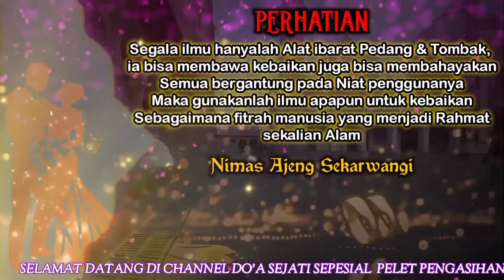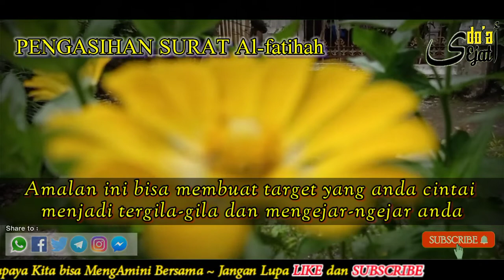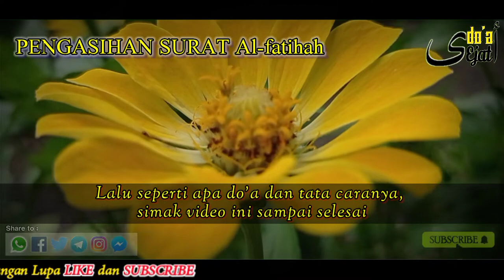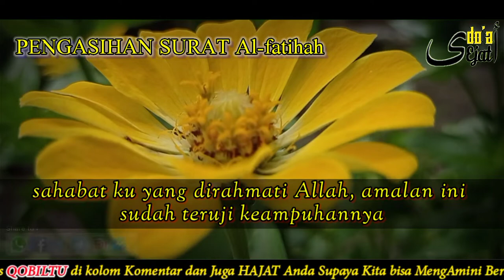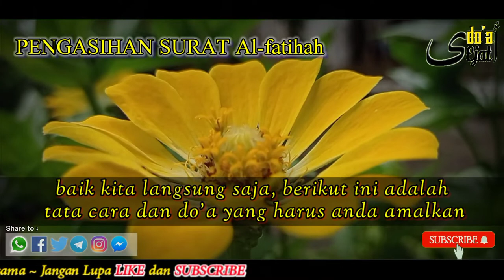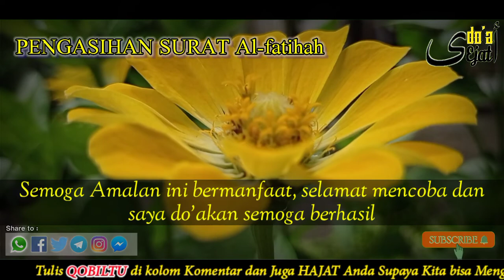PELET AMPUH‼️TARGET AKAN LANGSUNG MENCARI-CARI ANDA MINTA UNTUK DINIKAHI